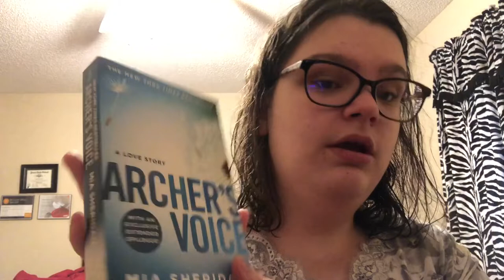My Favorite Book Genre Of All Time